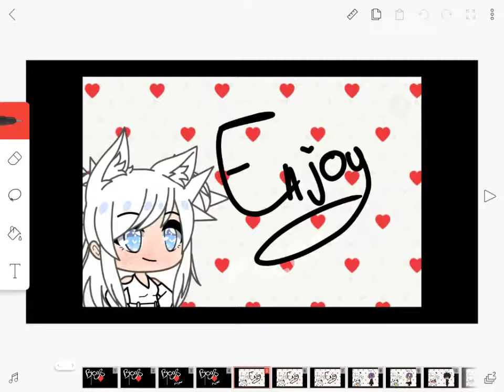● Boys meme || Read desc ●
My new char's
Asuna
Jackal
Ichigo
ASUNA $ JACKAL'S INFO WILL BE SHOWN SOON!!!
Should I change my UserName?!